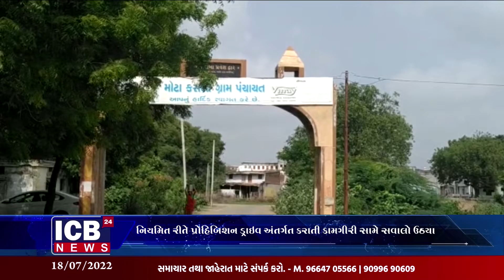SINOR : નિયમિત રીતે પ્રોહિબિશન ડ્રાઇવ અંતર્ગત કરાતી કામગીરી સામે સવાલો ઉઠ્યા